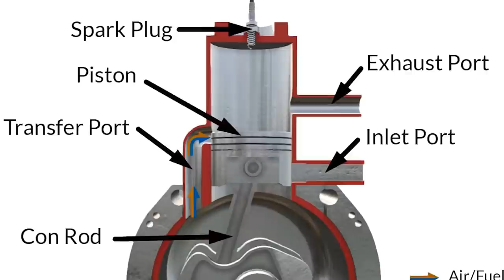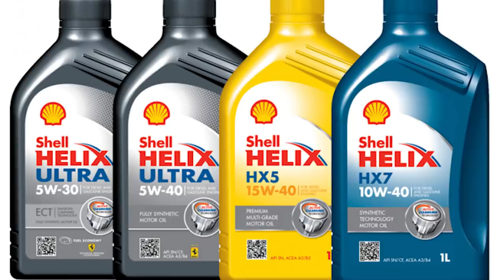Boleh Tak Campur Minyak 2T dengan 4T - Jangan Cari Pasal